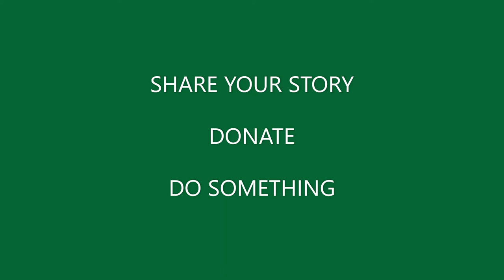Suicide is Everybody's Business Part 4